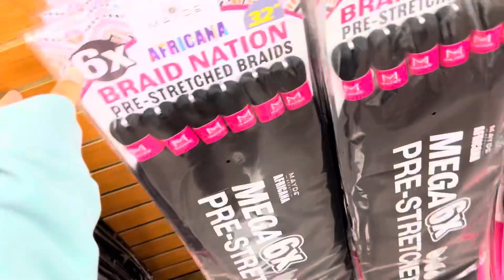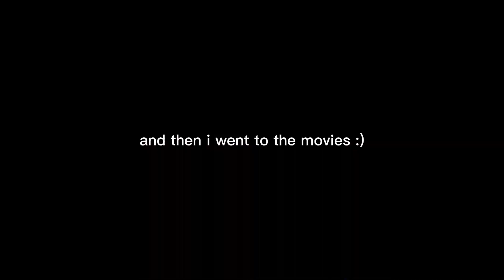vlog: ulta run, mini mukbang, getting my hair done + more